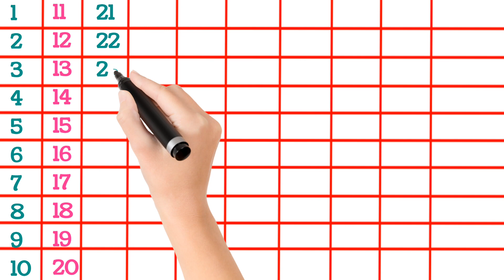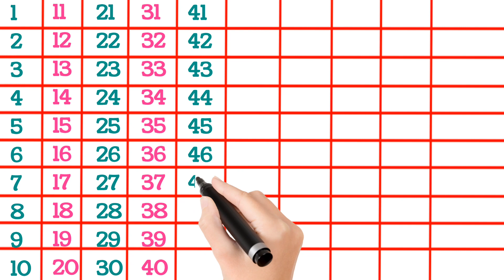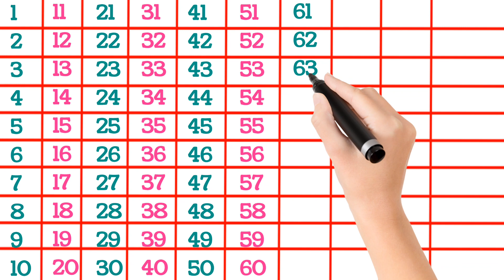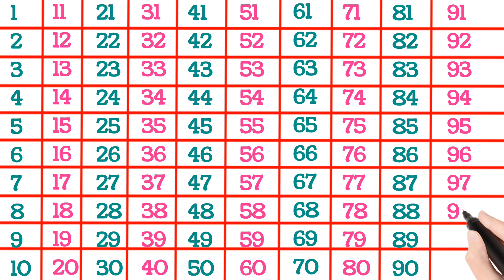Ginti - Counting 1 to 100 | one two three | 123 numbers| 1 से 100 तक गिनती